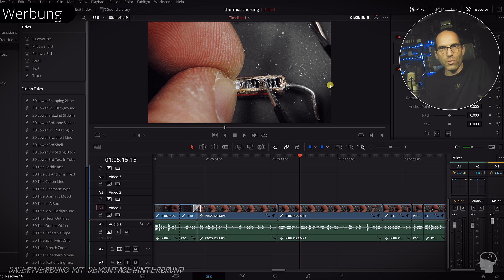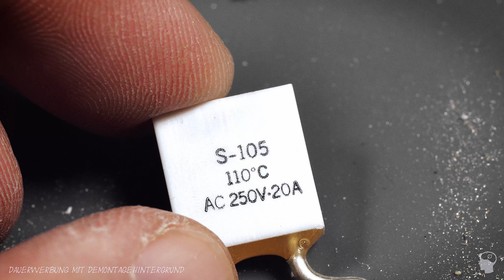Geheimnis der Thermosicherung(en) | Zerlegt und Funktion in Nahaufnahme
Wie funktionieren verschiedene Temperatursicherungen? Wie schalten sie bei Übertemperatur ab?

►(Werbung) Verwendete Ausrüstung (*1)/ Fragen / Zuschauerpost